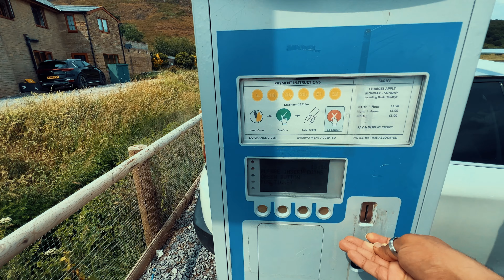Brean Down Expedition - History, Nature, and Breathtaking Views | Shan Haider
Escape to the stunning coastal beauty of Brean Down in Somerset through this captivating vlog. Set on a sun-kissed and warm day, join me as I embark on an adventure from the car park, making my way towards the ancient fort atop the iconic Brean Down.

The journey begins with a challenging mission: conquering the steep stairs that lead to the fort. Undeterred, I embrace the challenge with enthusiasm and a sense of excitement, determined to explore the wonders that await. As I ascend, the panoramic views unfold, treating my eyes to breathtaking vistas of the surrounding landscape, bathed in the golden light of the sun.

Captivated by the ethereal beauty, I seize the opportunity to capture the essence of Brean Down from above. Equipped with a trusty drone, I take to the skies, capturing mesmerizing aerial shots that showcase the rugged cliffs, the expansive stretch of sandy beach, and the enchanting interplay between land and sea.

Throughout my journey, I immerse myself in the tranquil ambiance of Brean Down. The sounds of crashing waves and the gentle caress of the coastal breeze create a soothing backdrop, complementing the natural splendor that surrounds me.

Join me on this visual exploration of Brean Down, where challenges turn into triumphs and nature's majesty unveils itself at every step. From the initial ascent to the awe-inspiring aerial perspectives, this vlog invites you to experience the beauty and serenity of Somerset's hidden gem, Brean Down.

👉 Stay with us to get new videos

Subscription Link:)